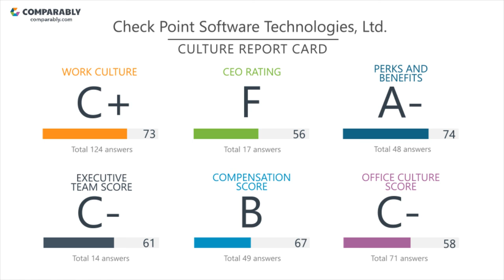Working at Check Point Software Technologies, Ltd. - May 2018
See Check Point Software Technologies, Ltd.'s Company Culture as rated by their employees on Comparably (May 2018). Check Point Software Technologies, Ltd.'s workplace culture scores are based on 369 ratings. Check Point Software Technologies, Ltd. received the highest ratings from the Engineering Department (75/100) and the lowest ratings from the IT Department (61/100).  Check Point Software Technologies, Ltd.'s Diversity Score ranks them in the Top 40% of similar sized companies.